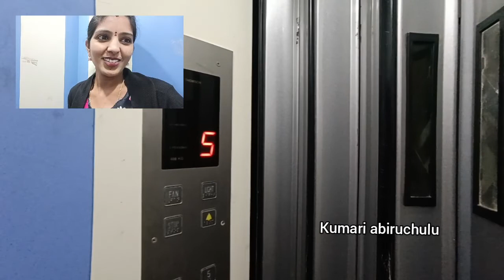మన మిద్దె తోట 🌼🦚 / terrace gardening / growing varities of fruits and flowers / gardening videos